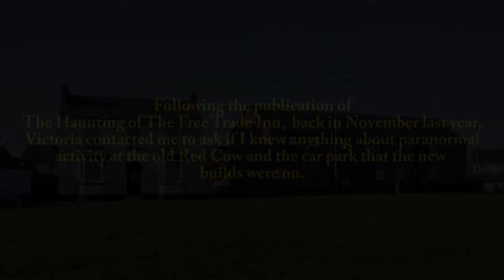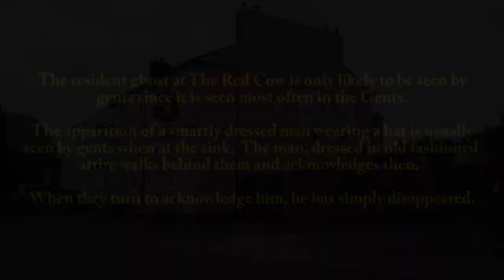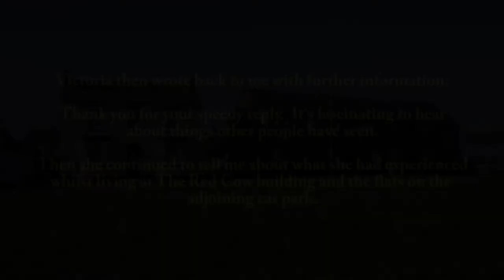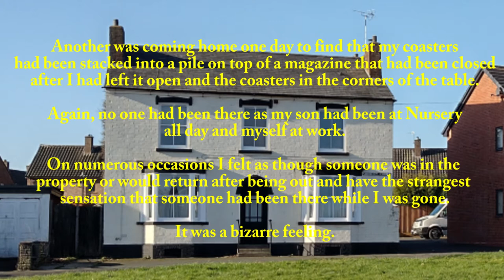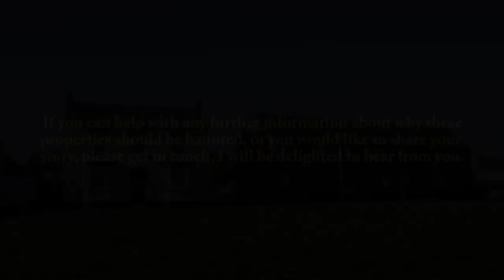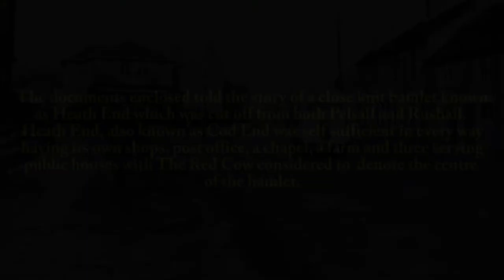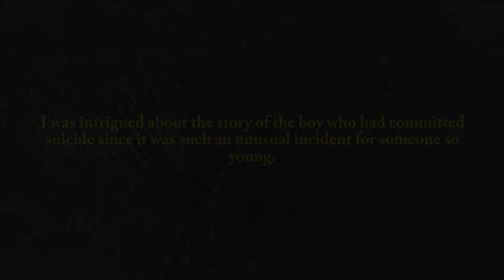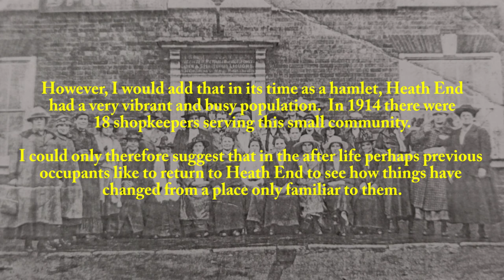Ghosts of The Red Cow Past & Present (ENTERTAINMENT PURPOSES ONLY)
Ghosts of The Red Cow Past & Present.